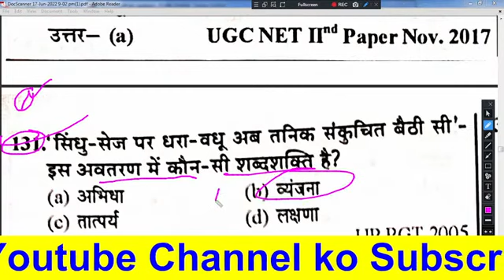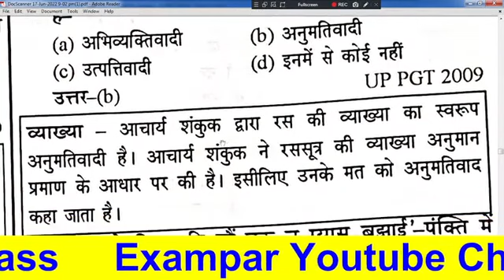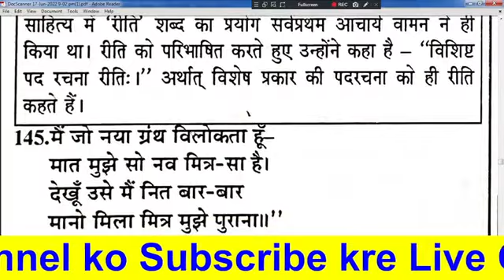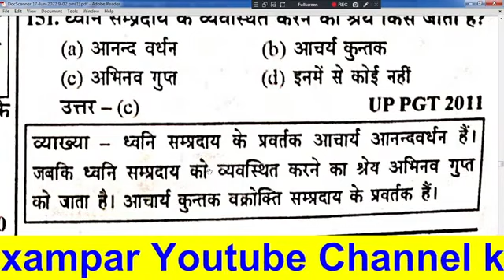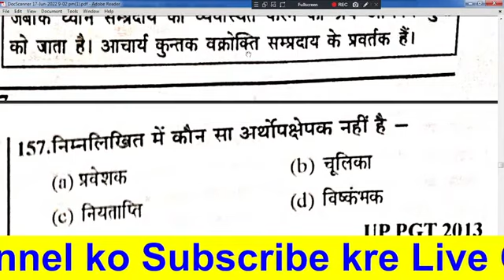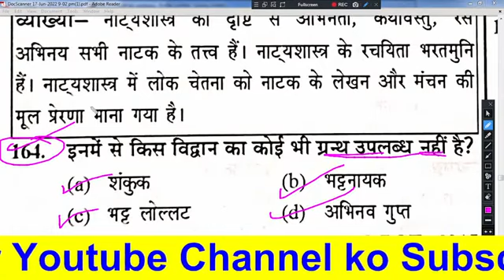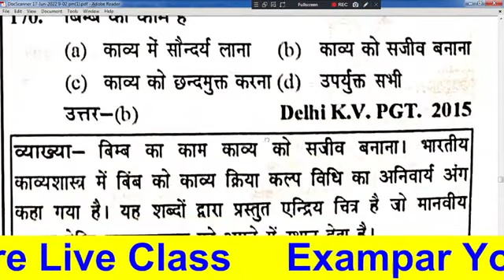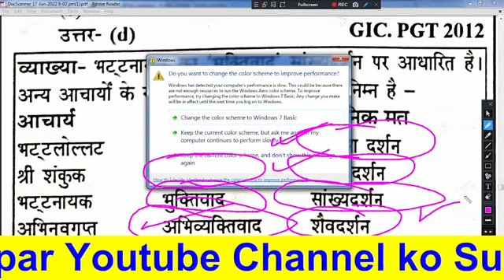tgt pgt HINDI LIVE TEST हिंदी साहित्य # भारतीय काव्यशास्त्र प्रश्नोत्तर hindisahityakaitihas 3